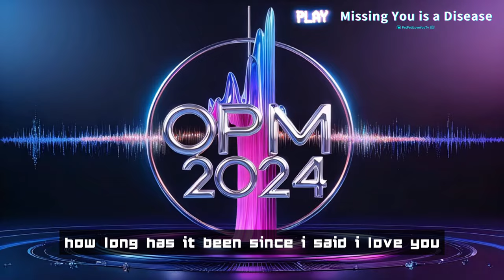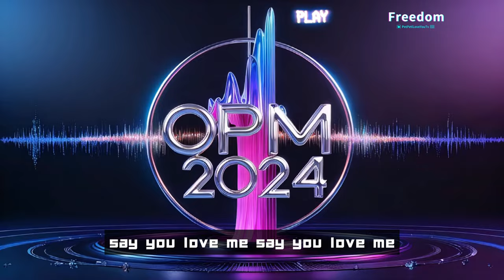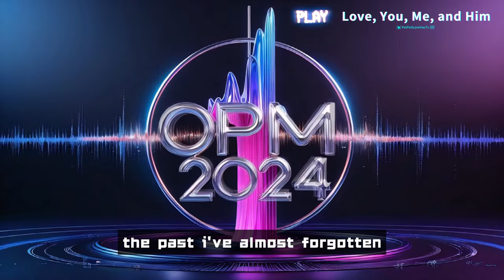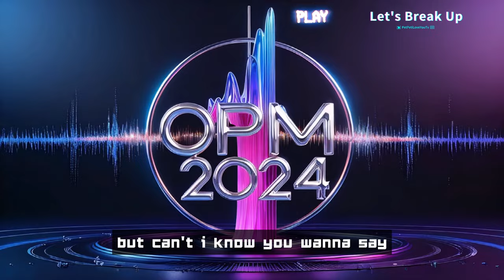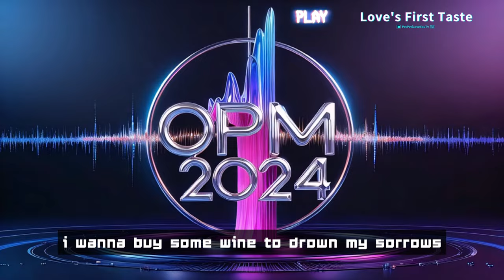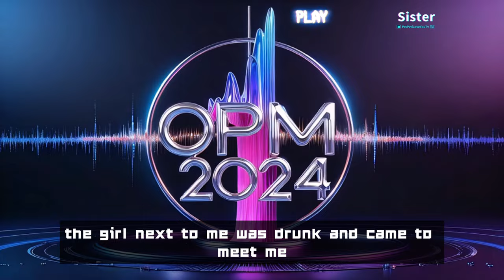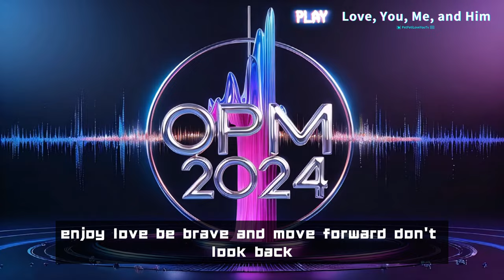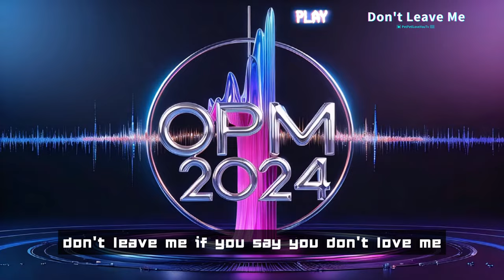Best OPM Hits of 2024! Nonstop Playlist of Top Songs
Welcome to the ultimate OPM 2024 playlist! Dive into the latest and greatest Original Pilipino Music (OPM) hits with our nonstop mix of the best songs of the year. Whether you’re a long-time fan or new to OPM, this collection features the top tracks that are dominating the charts and capturing hearts.

Nonstop Music: Enjoy a seamless listening experience with no interruptions.
Top Hits: Featuring the most popular and trending OPM songs of 2024.
Diverse Genres: From heartfelt ballads to upbeat pop, there’s something for everyone.
High-Quality Audio: Crystal clear sound for the best listening experience.

00:00 Missing You is a Disease
04:00 Love’s First Taste
06:44 Forgive Me
09:46 Freedom
12:32 Sister
16:01 Don’t Leave Me  (1)
19:33 Love, You, Me, and Him
23:06 Courage
26:04 Let’s Break Up
29:46 Don’t Leave Me
32:57 "Relive"